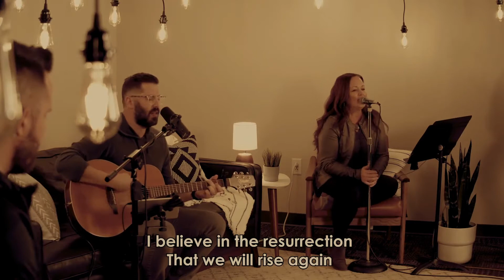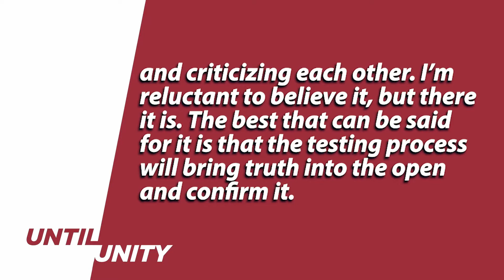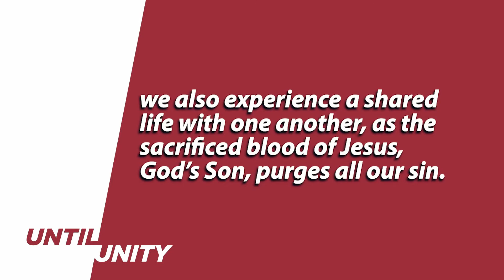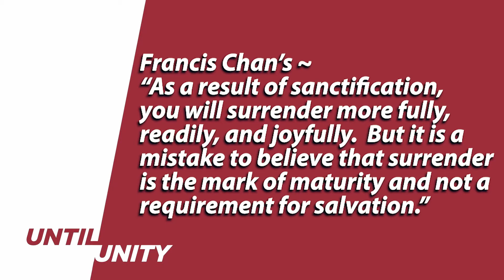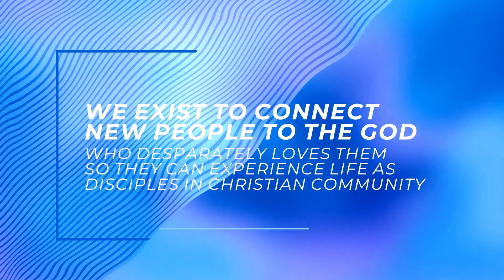Until Unity | Week 2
Welcome to worship! We’re glad you’re here. Let us know we’re worshiping together and help us better connect with you:

We are grateful for your generosity during this time. If you’d like to take a next step and financially support the ministries of Church of the Shepherd, visit ChurchoftheShepherd.com/give.

We want the whole family to be able to engage and connect:
Shepherd Kids - ChurchoftheShepherd.com/shepherd-kids
Shepherd Students - ChurchoftheShepherd.com/shepherd-students

All songs are used by permission under the CCLI License #1048400